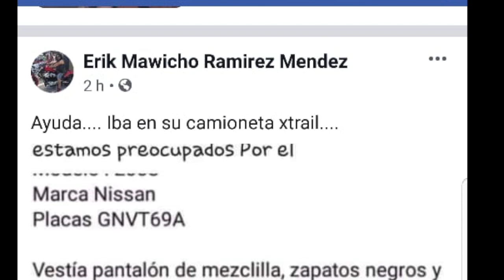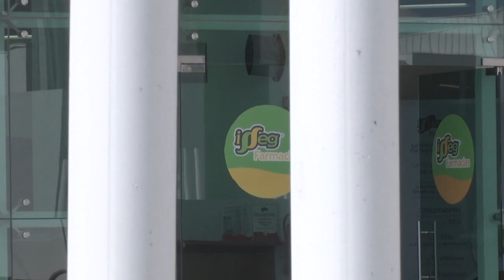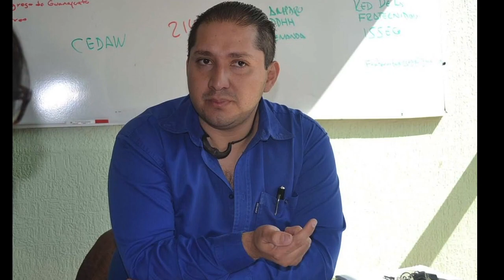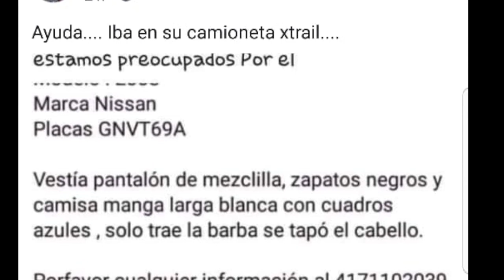Guanajuato tierra sin ley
La inseguridad y violencia en el estado de Guanajuato van en franca escalada, aunque las autoridades digan que todo va mejorando.

Mauricio García Flores secretario general del sindicato de trabajadores de Instituto de Seguridad Social del Estado de Guanajuato (ISSEG) desapareció el pasado martes 25 de junio cerca de las 3 de la tarde en la carretera que va de Guanajuato a Juventino Rosas luego de comunicarle a su familia que se detendría a comprar un cinturón.

Ese día Mauricio García salió de la ciudad de Celaya con el fin de sostener una reunión con Ricardo Narváez Martínez secretario general del congreso del estado de Guanajuato, en la cual intentaría parar los despidos masivos que se avecinaban para su sindicato.

Denunciando oficialmente la desaparición el día miércoles 26 a través de las cámaras de Tv Guanajuato.

Hoy 27 de junio en un franco grito de auxilio familiares de Mauricio y miembros de los sindicatos del ISSEG y telefonistas de México se unieron para exigir la pronta aparición del líder sindicalista.

Este jueves por la tarde se informó que la fiscalía general del estado ya esta investigando el posible secuestro y las policías municipales de San Miguel de Allende , Juventino Rosas y Guanajuato capital se encuentran realizando una búsqueda exhaustiva para dar con el paradero de Mauricio lo antes posible

Las desapariciones de personas ya no son cosa rara en Guanajuato y hasta parece normal y común que estos hechos sucedas, sin embargo, este caso cobra una dimensión mas amplia al tratarse de un líder sindical y activista que ya anteriormente había acusado de persecuciones políticas en su contra.